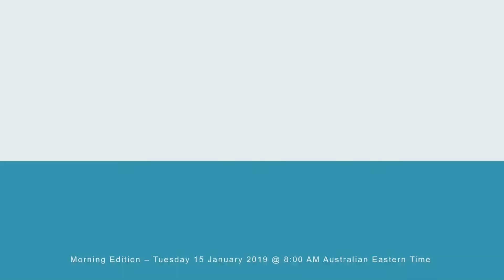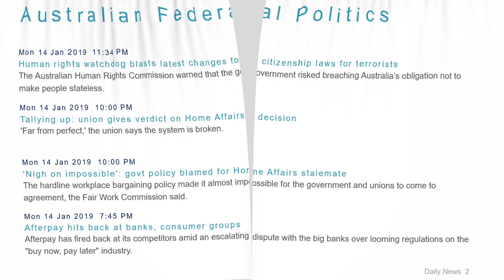Political News Headlines for 15 Jan 2019 - 8 AM Edition